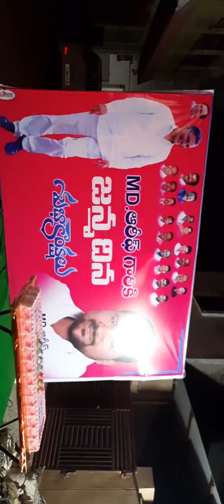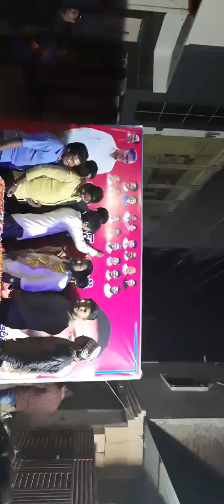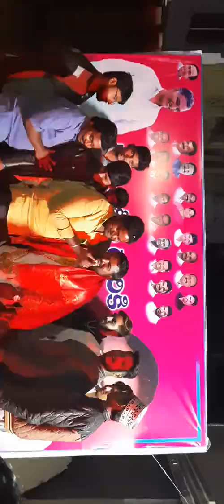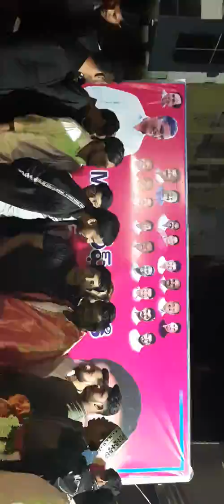Siddipet Arif happy birthday (76) 2-1-2020